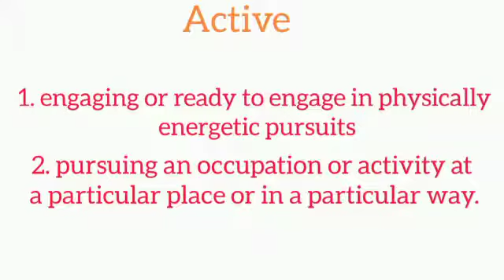Active meaning in Hindi & English | active ka matlab kya hota hai | word meaning English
active
active meaning
meaning of active
what is the meaning of active
active ka matlab